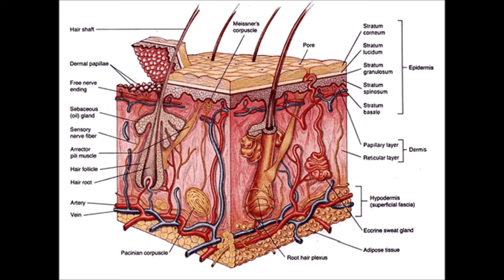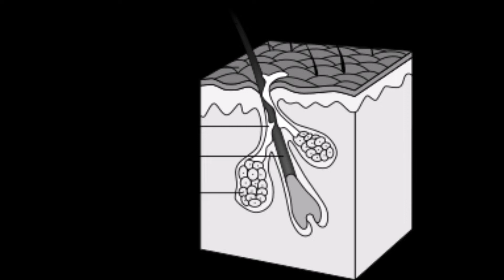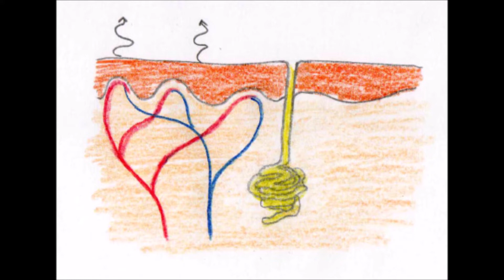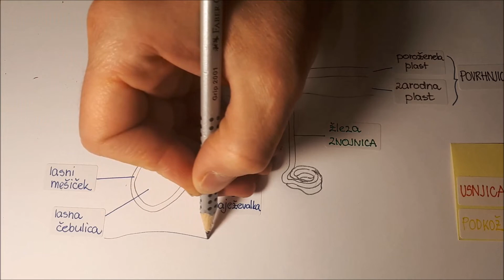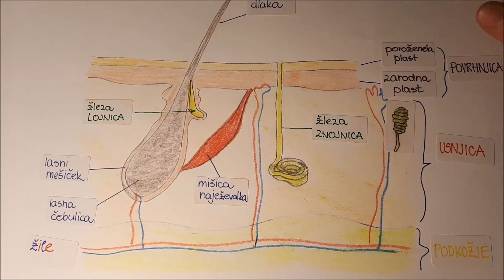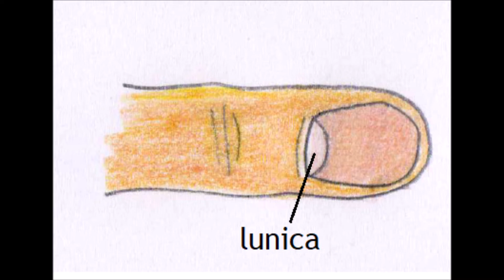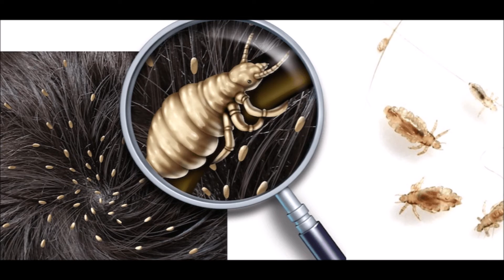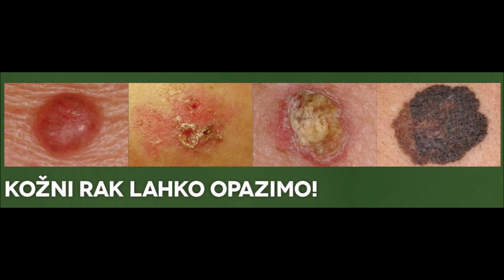BIO8: koža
Če še ne veš koliko slojev ima koža, v čem je razlika med lojnico in znojnico, kaj je to mišica naježevalka in zakaj se ni dobro pretirano sončiti veš kaj storiti!
Šolska razlaga biologije. UH JOJ. Katerega smeška na naslovnici bi torej izbral? Kaj pa če pogledaš video?
Prepričana sem, da bo komu od osmošolcev (vsaj malo) lažje pri biologiji.